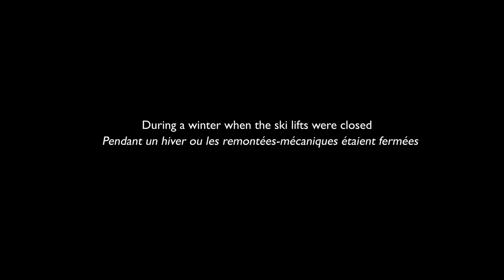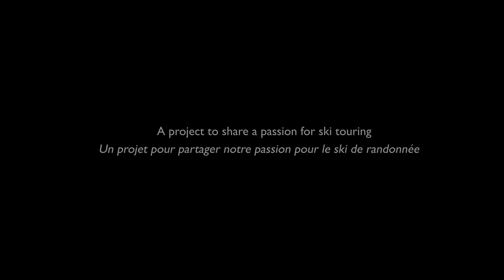La Saison Blanche 4K - A Portes du Soleil Project (TRAILER)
During the 2020/2021 ski season, the COVID-19 Pandemic shut down the ski industry in France and the lifts remained closed for the entire winter. The only way to ski was to hike for every turn by foot. Two instructors set themselves a challenge to climb, ski and film 10 classic lines in the Chablais region of the French Alps, with a goal to share their passion for ski touring. This trailer was put forward as an entry into the Morzine Film Awards and the full documentary film is coming in Autumn 2021.

Pendant un hiver ou les remontées-mecaniques etaient fermées, deux moniteurs ont vu une nouvelle opportunité - de profoter des hors pistes des Portes du Soleil en remontnt chaque ligne à pied. Pendant une saison de neige incroyable, voice project pour partager notre passion pour le ski de randonnée. Film entiere sur les écrans l'automne 2021

Adapted audio from A Tribe Called Red - Electric Pow Wow Drum